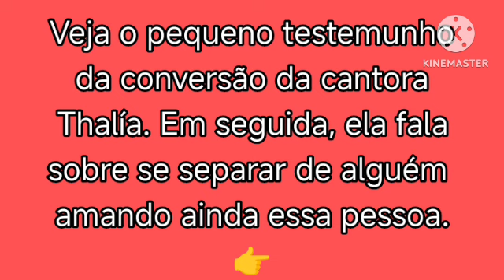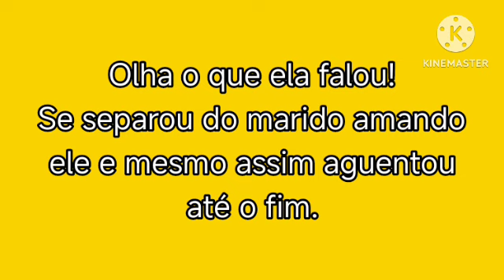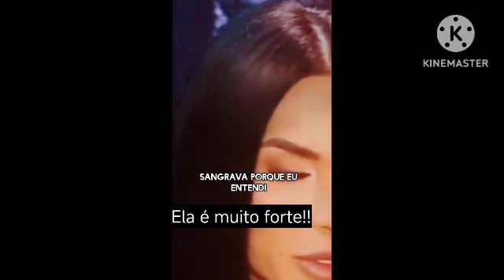Cantora THALÍA se converteu ✨✨. Kamila Simioni conta que se separou AMANDO o ex e como superou.